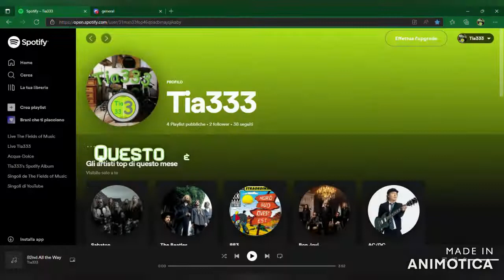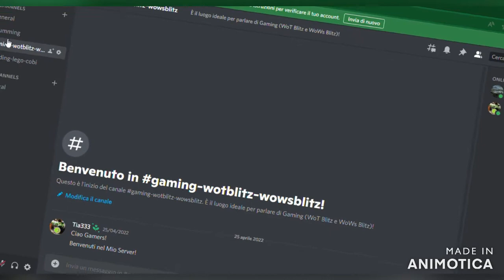I Miei Social!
Ciao Ragazzi!